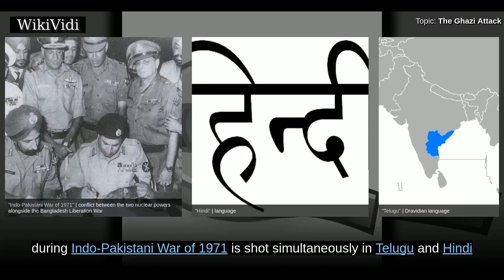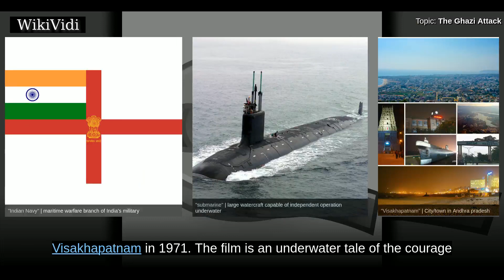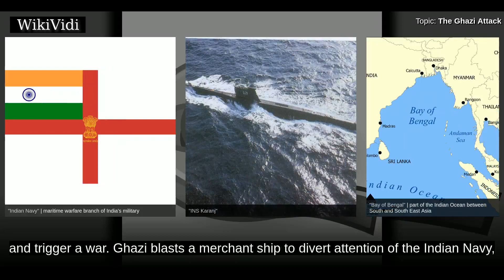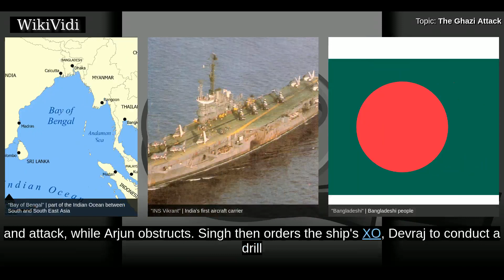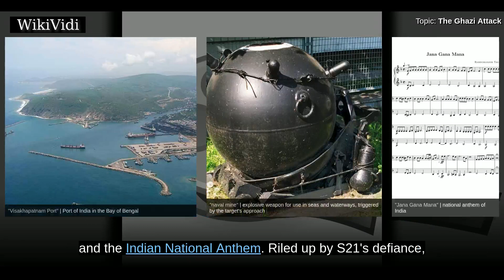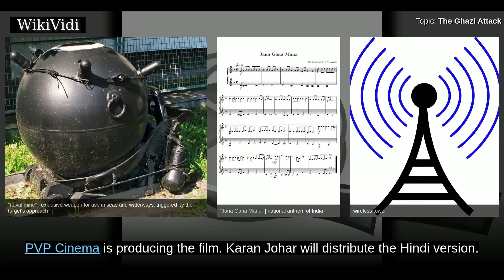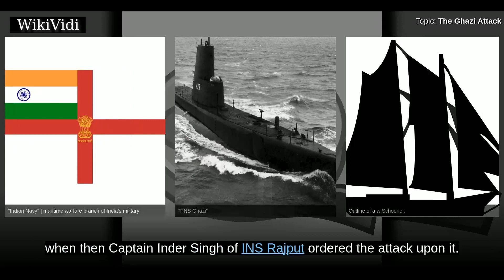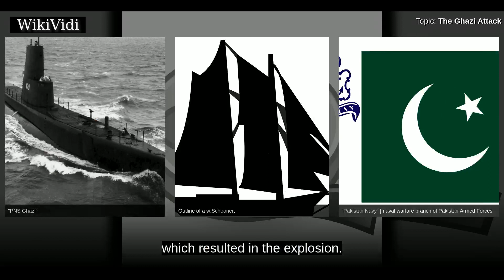THE GHAZI ATTACK - WikiVidi Documentary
The Ghazi Attack  is a 2017 Indian war film written, and directed by Sankalp Reddy. The film based on the mysterious sinking of  during Indo-Pakistani War of 1971 is shot simultaneously in Telugu and Hindi and dubbed into Tamil. The film stars Rana Daggubati, Taapsee Pannu, Kay Kay Menon and Atul Kulkarni.  The film was released worldwide on 17 February 2017 to positive reviews.  The Ghazi Attack is inspired by true events from the Indo-Pakistani war of 1971. The story is about an executive naval officer of the Indian Submarine and his team, who remain underwater for 18 days. The film explores the mysterious circumstances under which submarine  sank off the coast of Visakhapatnam in 1971. The film is an underwater tale of the courage and patriotism of the men aboard the Indian Submarine INS Karanj who destroyed the Pakistani  PNS Ghazi when it ventured into Indian waters to destroy INS Vikrant that can be found on the shore of R.K.Beach, Visakhapatnam.. Pakistan maintains that PNS Ghaz...

Shortcuts to chapters:
00:01:49:  Plot
00:05:38:  Development
00:05:54:  Casting and crew

Copyright WikiVidi.